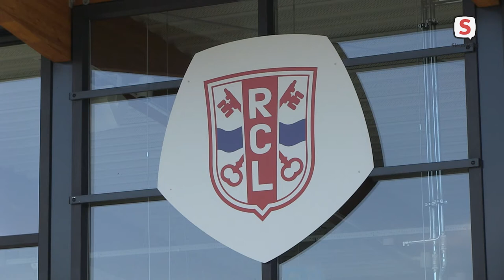Clubhuis De Derde Helft is weer geopend (2021-06-02)